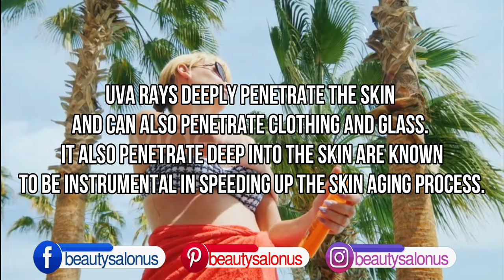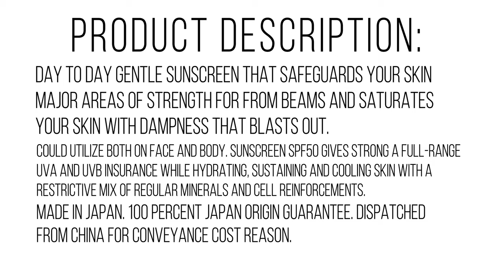HANAJIRUSHI Sunscreen Aqua Sun Block Whitening Sun Screen Ultra Light Water Resistant | Beauty Salon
Product Information:
Brand: HANAJIRUSHI
Specification: SPF50+ PA++
Please of origin: Japan
Expire date: 5 years(1 year after opening)
Suitable for people: Both men and women
Applicable occasions :Outdoor sports, beach holiday, skin under the scorching, indoors daily

Product Description:
Daily mild sunscreen that protects your skin from strong ultraviolet rays and moistens your skin with moisture that bursts out.
Could use both on FACE and BODY.
Sunscreen SPF50 provides powerful a full-spectrum UVA and UVB protection while hydrating, nourishing and cooling skin with a proprietary blend of natural minerals and antioxidants.
SPF 50 Aqua Sunscreen blocks all harmful rays: it’s full-spectrum. HANAJIRUSHI sunscreen provides a natural defense against all UVA and UVB rays. Protect your skin from being harmed or aging from sunlight exposure.
Aqua Formula provides a strong barrier even when mixed with sweat or water. Formulated with ultra-light Ingredients, skin feels no greasy or any burden at all.
For all skintypes, even for sensitive skin.
Made in Japan. 100% Japan Origin Guarantee. Dispatched from China for delivery cost reason.

Q&A:
What is SPF?
SPF stands for “Sun Protection Factor”, and is a measure of the sunscreen’s ability to protect your skin from UVB rays
What is PA?
The PA grading system was established in Japan, and is meant to inform users of the level of protection from UVA rays.
What's the difference between UVA and UVB?
UVA rays deeply penetrate the skin and can also penetrate clothing and glass. It also penetrate deep into the skin are known to be instrumental in speeding up the skin aging process.
UVB rays are not strong as UVA rays, but they are the main cause of sunburns and skin cancers and thus are just as damaging.